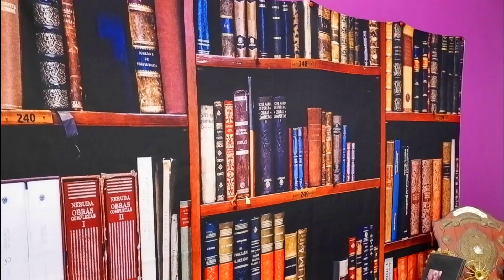Jago Nari Jago Banhishikha | Indrani Sen | Bengali Dance | Shamli Sen | Muktangan Kala Academy |Solo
This Video is recreated by Rishika Ganguli, student of Muktangan Kala Academy. The video is based on Music of Jago Nari Jago sung by Indrani Sen from Ranga Matir Pathe . The content of this video is Lyrical Dance, Learn & Enjoy easy steps and quickly grasp the choreography so to perform in group or individual in any celebration like Family or Cultural Functions. Enjoy the dance without any boundaries and explore the dance floor. This is specially choreographed for stage performances and all other celebrations. So, leave it all on Dance floor & let the Music move you!

Song - Jago Nari Jago...
Dancers -  Rishika Ganguli.
Under Guidance of - Kathak Guru Shamli Sen.

Special thanks to MKA team!
Wait ! is over now. You all can Join us on our Virtual Dance Class "YOUR DANCE FLOOR YOUR RULES"